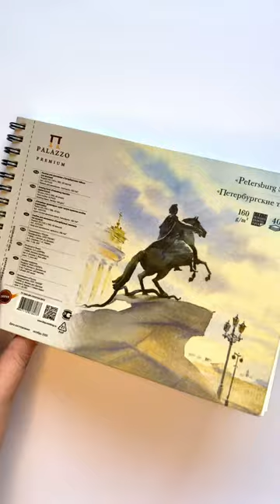“Tropical Evening” watercolor painting by an artist Anastasia Kurganova, Fiji Islands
Paper, watercolor pencils/paints